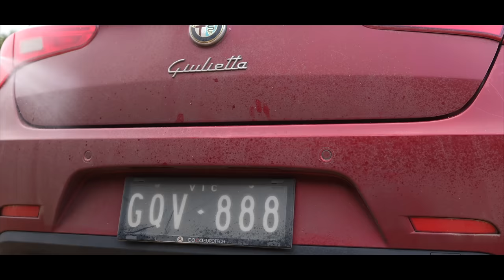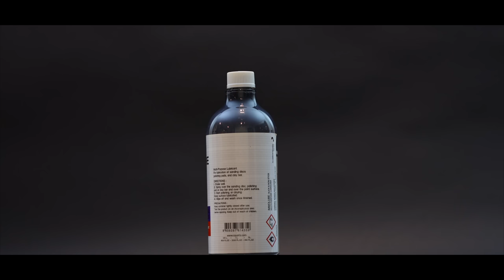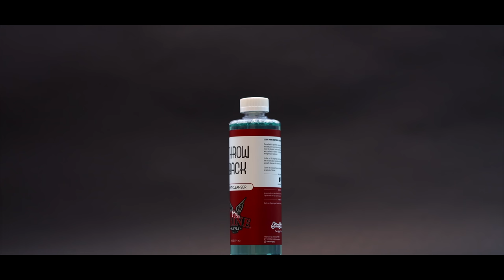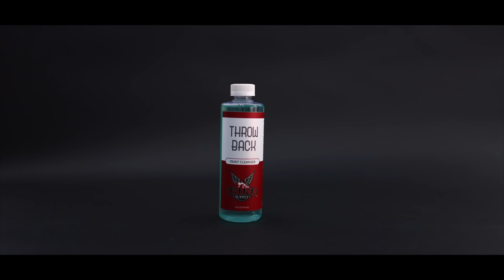My Favourite Car Detailing Products | Wheels, Wash & Decontamination Series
Products used in video: (items may be updated to what I currently use/recommend)

Nice Day by Lightboys
Dimelo by RVN
Lazy days by Stefani Mastronard
Stratlove by Nils Baumgarte
Hang in There by Nobou
Just Ripe by November
Attikan Roast by Steven Beddal
Share Your Love by Steven Beddal
Idle Night by Mansi
Sun at dawn by Ben Fox